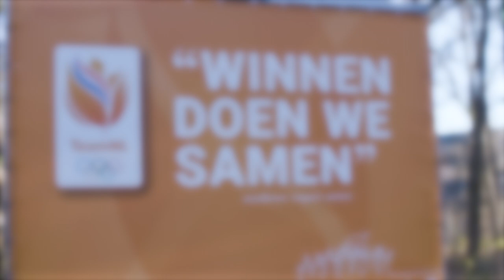Jeroen Kampschreur | Deel 2 - Hart van een Winnaar Papendal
In Hart van een Winnaar deel 2 vertelt paraskiër Jeroen Kampschreur over zijn gouden medaille op  het onderdeel Supercombinatie tijdens de Paralympische Winterspelen in PyeongChang. Zijn volgende doel? Paralympisch goud op alle vijf de skidisciplines! Wat een gedrevenheid. Wat een held.